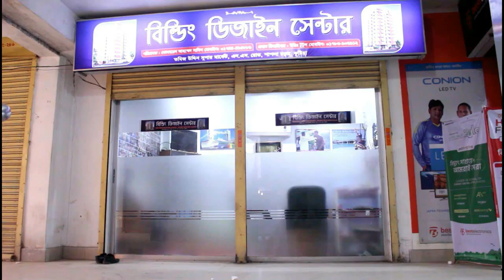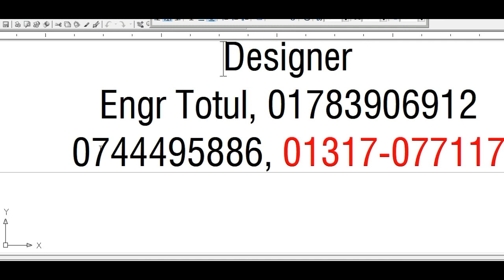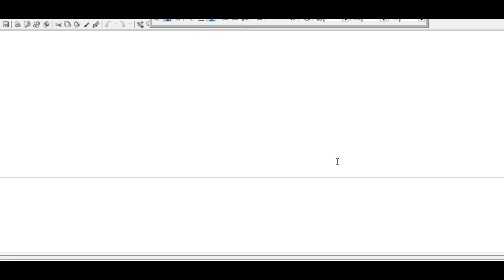950 sq ft Floor Plan| 2 Unit 6 Storied BuildinG Plan 43'x45' with cost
965 sq ft Floor Plan
2 Unit 6 Storied BuildinG Plan 43'x45' with cost
650 sqft 2 unit Building Plan 46'x30'

অসাধারন ২ ইউনি
ট বাড়ি খরচসহ

৭০০ এবং ৫০০ স্কয়ার ফুটের ২ ইউনিট বাড়ির প্লান

800 sqft Flat with 3  Bed Room

১০৫০ স্কয়ার ফুটের ২ ইউনিট বাড়ির প্লান

১০ তলা বাড়ির খরচের হিসাব

ডুপ্লেক্স বাড়ি

৬ তলা বাড়ি খরচসহ ৫ কাঠা জমিতে ৩ ইউনিট

৫ তলা বাড়ির খরচ

3D Model

৫ লক্ষ টাকায় ৩ রুমের বাড়ি

Foundation cost

6 storied building cost

Engr totul

৭ ইউনিটের এক অসাধারণ বাড়ির -7 unit Building plan on 6 khata lamd

Sand pilling

Foundation cost

6 storied Building Plan with cost

৬ তলা বাড়ির খরচের হিসাব মাত্র ১ কোটি টাকা

8 storied Building plan 45'x40'

4 unit 6 storied building plan 84'x62'

10 storied building foundation cost

6 storied building foundation cost